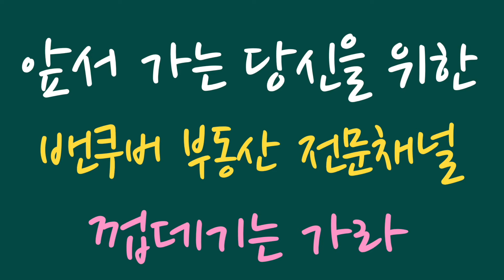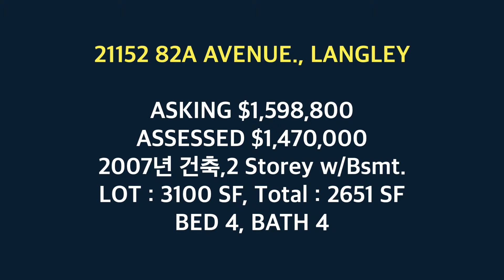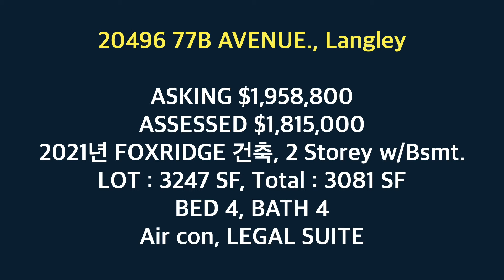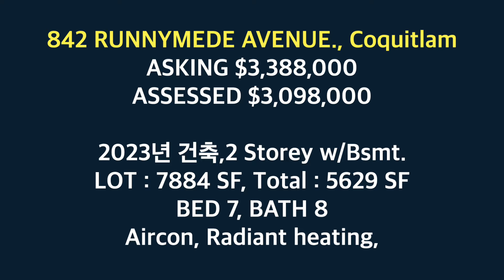[밴쿠버는 넓고 살 집은 많다]. 밴쿠버 부동산 해방일지 50회 밴쿠버 부동산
이용욱 TV : 캐나다 밴쿠버 복덕방 잠을 잊은 그대에게 281회

00:00 인트로 밴쿠버는 넓고 살 집은 많다
01:08 랭리 윌러비 하이츠 단독주책 $1,598,800
03:03 랭리 윌러비 하이츠 단독주택 $1,958,800
04:59 코퀴틀람 웨스트 단독주택 $3,388,888
06:04 밴쿠버 부동산 7월 동향 그리고 HOUSE HUNTING

캐나다 밴쿠버 부동산의 모든 것을 속시원하게 도와 드립니다.
보다 빠른 정보, 정확한 예측과 분석, 최고의 서비스는 기본입니다.
1% 차이가 100% 다른 결과를 만듭니다. 바로 확인해 보십시오.
더 궁금하신 사항이 있으면 아래를 참고해 주십시오.

Lee Yongwook TV: Vancouver Real Estate Specialized Channel
To help you feel refreshed in everything in Vancouver Real Estate, Canada.
Faster information, accurate prediction and analysis, and best service are fundamental.
A 1% difference produces a 100% different result. Check it out right away.
If you have any further questions, please refer to the following.

이용욱 부동산 Yongwook LEE
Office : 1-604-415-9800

My KakaoTalk ID: vancouveradonis

Sutton Group West Coast Realty
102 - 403 North Road, Coquitlam, BC.CANADA. V3K 3V9